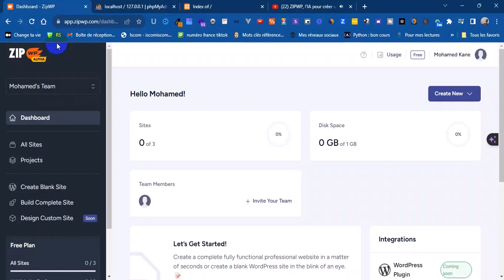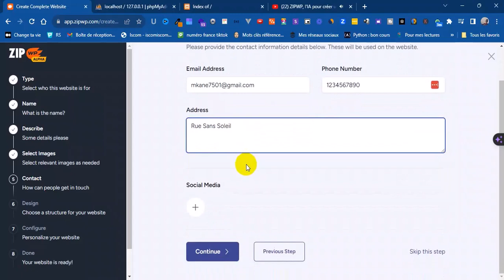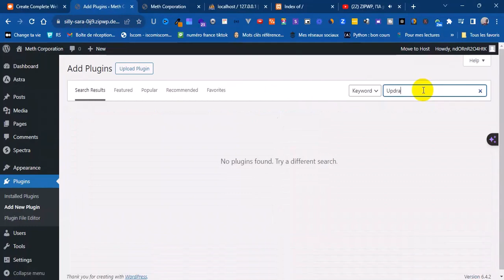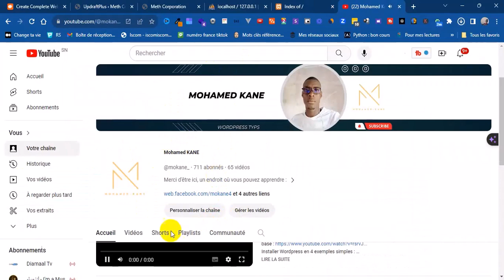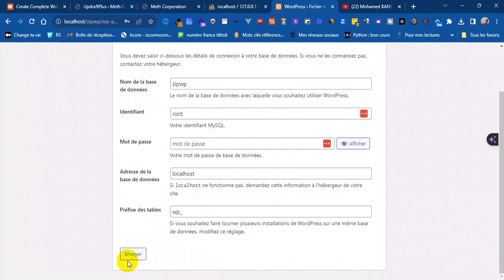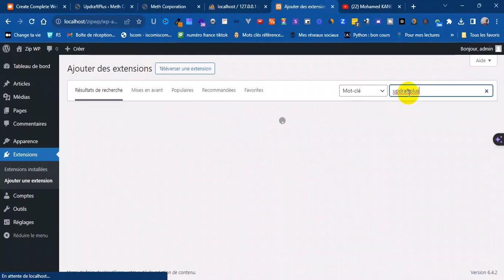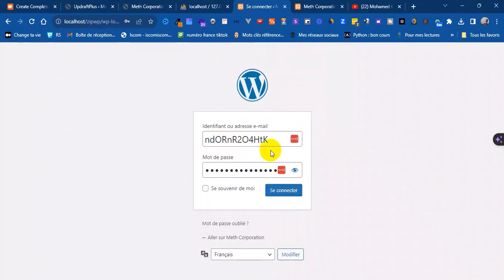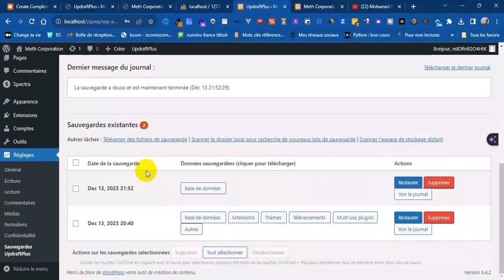ZIP WP, comment sauvegarder et restaurer son site WORDPRESS gratuitement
★ Liens Importants ★
☑ Regardez la vidéo !
☑ Aimez et Commentez !

Bon courage, j'espère que cette vidéo vous aidera dans vos projets ! 🙂